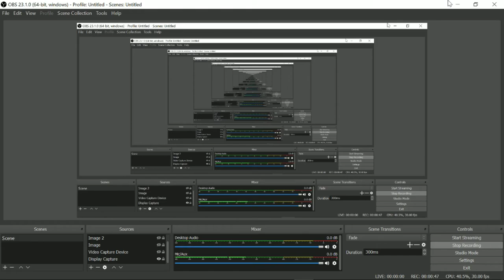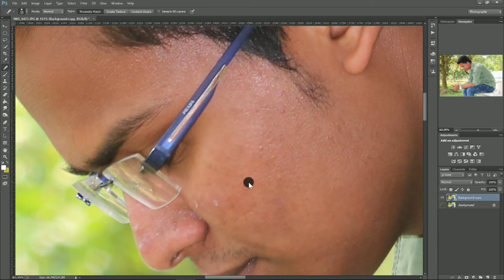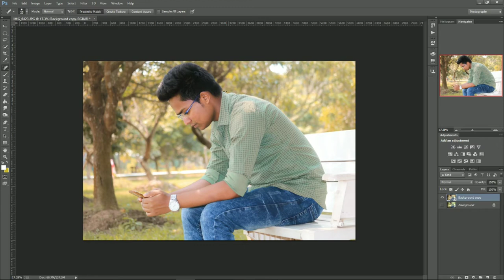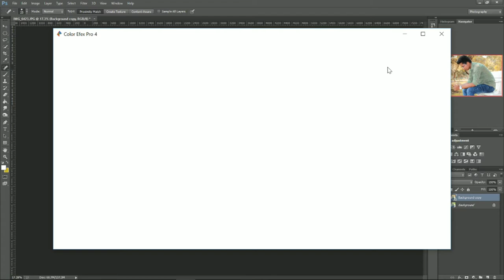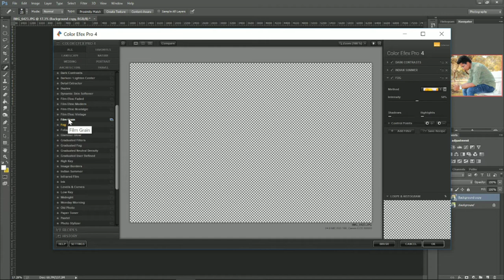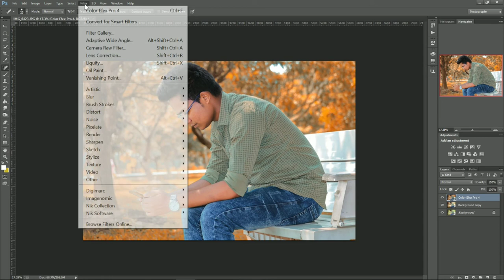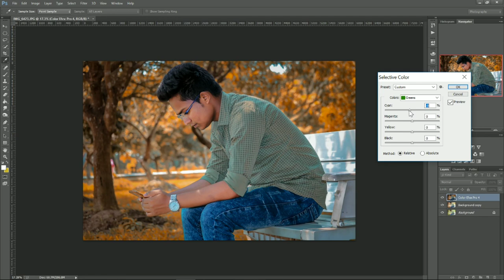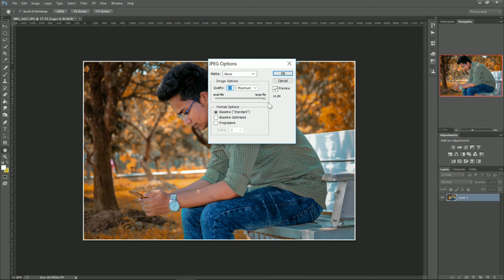Adobe Photoshop CC Full Bangla Tutorial Part:05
Part :05 . Adobe Photoshop CC Full  Bangla Tutorials Course .  Trainer: Nazmul Islam & Samim Sojol
Welcome to Adobe Photoshop CC Full Bangla Tutorial  Course.
Learn Adobe Photoshop for beginners.